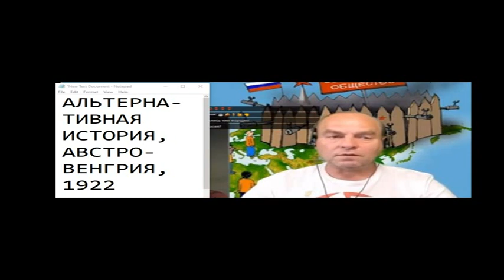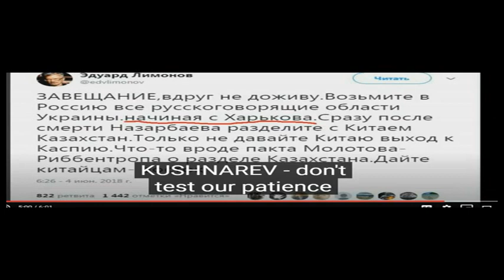Короткие встречи в чатрулетке 784